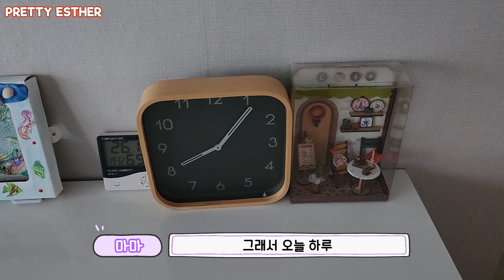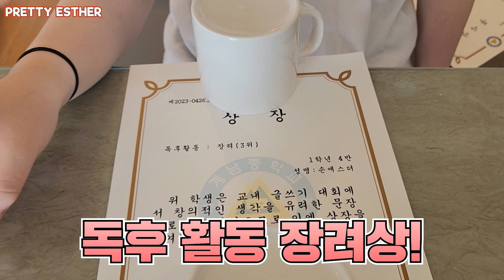중학교 여름방학 시작했어요~ 방학때 뭐 할까요? (가족여행, 중학생 방학) l 프리티에스더 PrettyEsther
소리질러!!
중학교 첫 방학을 맞이했는데요
방학때 뭐 해야 하나요?